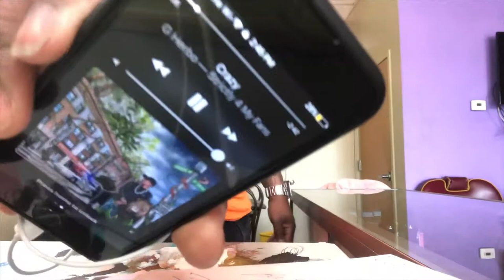G Herbo crazy - Dozzer27 painting